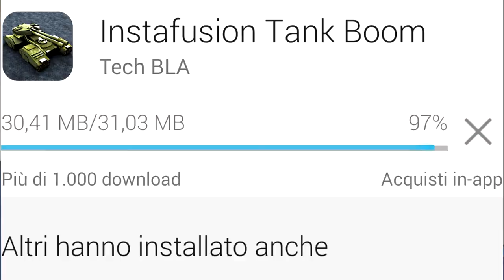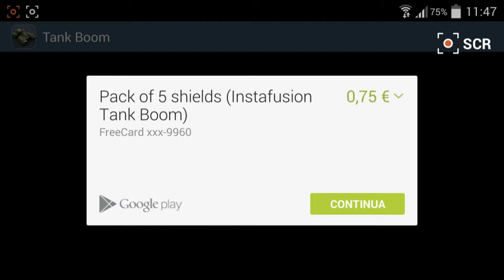Recensione Tank Boom - AppDelGiorno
COMPRA CREDITI SU FIFA!!
DIVENTA PARTNER YOUTUBE ANCHE TU CON MARKER MAX!!

GRAZIE DELLA VISUALIZZAZIONE!!!
SE IL VIDEO TI E' PIACIUTO NON DIMENTICARTI DI ISCRIVERTI E DI METTERE MI PIACE!
--LINK--
FORUM: